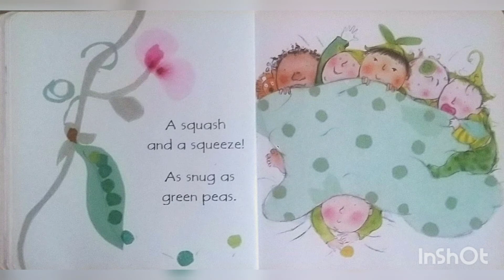Snug | Carol Thompson | The Reading Club!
Being snug is the best feeling in the whole wide world. This delightful book celebrate the many ways we can enjoy feeling cosy, warm and loved ending with the nicest way of all!